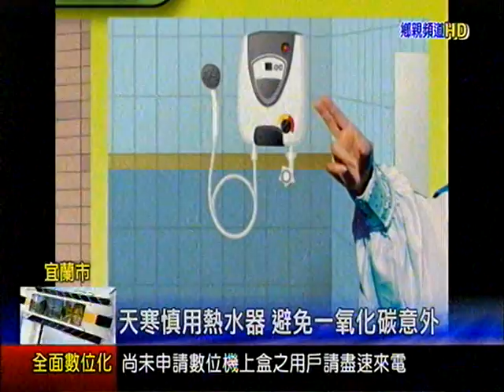天寒慎用熱水器 避免一氧化碳意外